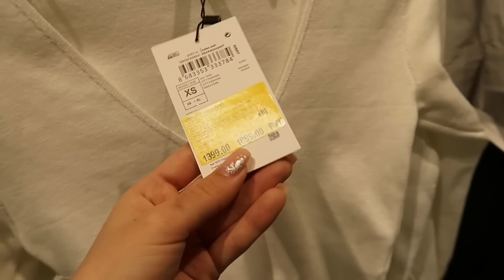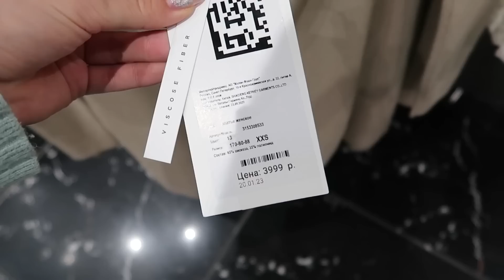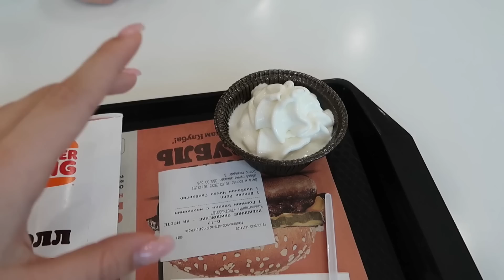ШОПИНГ С МАМОЙ🛍️ПОКУПКИ НА ВЕСНУ🤑ПРОДУКТИВНЫЙ ДЕНЬ😊БОЛТАЕМ С МАМОЙ😂ПЕРЕЗАГРУЗКА К ВЕСНЕ:ВЛОГ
Q&A:🦋
Сколько лет?-17
Где живешь? - Саратов, Россия
На что снимаешь?- CANON G7X MARK ||
Где монтируешь видео?- shotcut

тайм коды:
00:00-01:51 - интро
01:51-07:04 - собираемся на шопинг/мои мысли
07:04-13:04 - шопинг с мамой, наши покупки👀